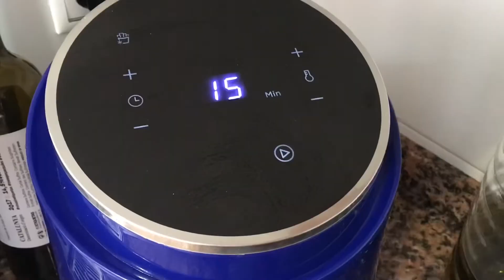RECETA DE NACHOS 🎥💚😍🔥👨‍🍳 | @vitanelpiattoAlbertMas | bien chingones wey 🌶🔥👨‍🍳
NACHOS DE POLLO CON CREMA DE QUESO Y SALSA DE TOMATE Y ROCOTO

Ingredientes para 4 pax

1 PAQUETE DE TORTITA MEXICANA DE MAÍZ

CREMA DE QUESO
300G DE QUESOS VARIOS ( ROQUEFORT, DE CABRA, CURADO, SEMI, EL QUE TENGÁIS POR LA NEVERA
600G DE NATA LÍQUIDA DEL 35% DE GRASA

POLLO
2 PECHUGAS DE POLLO SIN PIEL
1 CEBOLLA PICADA
3 CUCHARADAS DE MOSTAZA
1 VASO DE VINO RANCIO
¼ VASO DE SALSA DE SOJA
JUGO DE 1 LIMÓN
C/S PIMIENTA NEGRA

100G DE SALSA DE TOMATE CASERA
3 CUCHARADAS DE SALSA AL GUSTO DE ROCOTO DE PRODUCTOS LA SARITA
OS DEJO EL LINK PARA QUE PODÁIS COMPRAR:

Para decorar y acabar el plato rallar piel de limón al momento de servir y unas hojas de albahaca.
Sigue los pasos del vídeo y cualquier duda hazme-lo saber que te contestaré lo antes posible.

Bon Profit!
Muchas gracias!!!